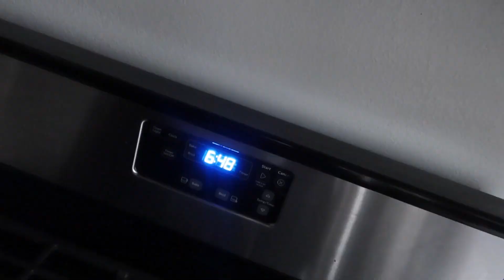SUNDAY FUNDAY VLOG + how to build your fitness brand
Hi babes! I just wanted to let you know how much I appreciate you for sticking around and watching this video! I have some exciting news to share with you soon!

LINKS
workout necessities
vlogging gear
coffee frother
coffee faves
micellar water
Cerve facial cleanser
Cetaphil moisturizer
CERAVE SPF
code is TLF-ERIKAMARIE to save on any order!
nannying essentials
hair clips
Bluelight glasses